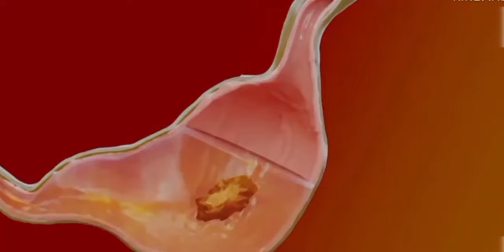Fakta Burung Pemakan Tulang || Burung Vulture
Inilah salah satu jenis burung pemakan tulang atau burung pemakan bangkai hewan lain yang sudah mati